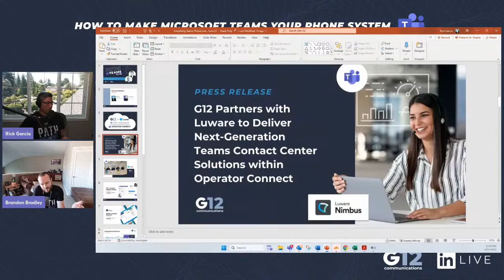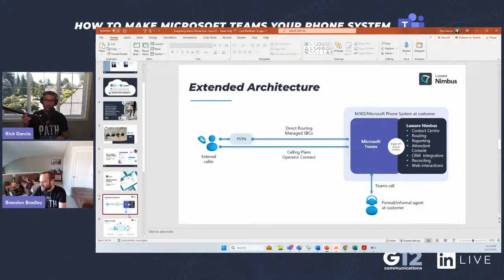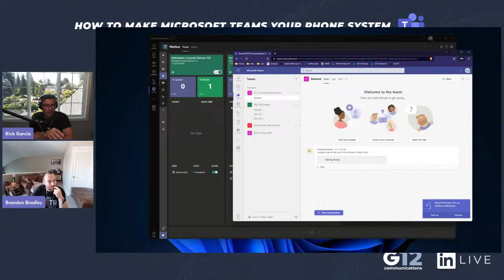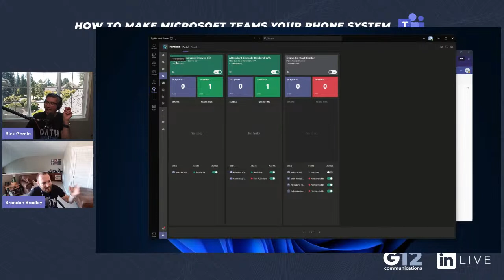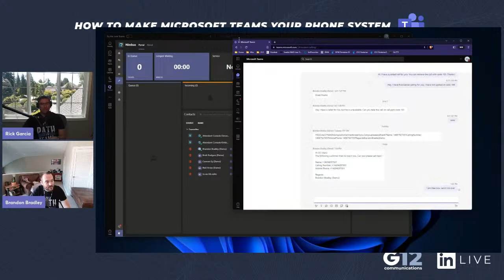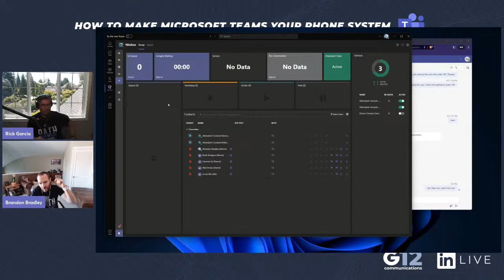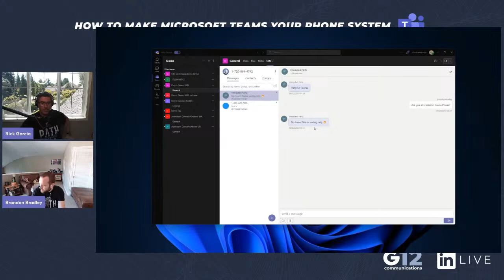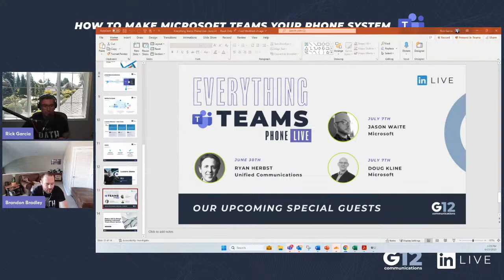Everything Teams Phone Live: Ep. 22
📢 Join me and Brandon Bradley for Everything Teams Phone Live! 🚀

📅 Date: June 23rd, 12pm PST

🎯 Topic: How Microsoft Teams Phone can revolutionize your business

Are you ready to take your communication and collaboration to the next level? Join us for a dynamic discussion on how Microsoft Teams Phone can empower your organization and drive success!

During this live event, Brandon Bradley and I will share insights, tips, and real-world examples of how Teams Phone can enhance your business operations. We'll delve into the powerful features and functionalities that make Teams Phone a game-changer for seamless communication.

Don't miss out on this opportunity to explore the future of business communication! Whether you're an entrepreneur, a team manager, or an IT professional, this event will provide valuable knowledge and actionable strategies.

Join us as we unlock the full potential of Microsoft Teams Phone and pave the way for seamless, efficient, and collaborative communication within your organization. See you there! 👥💼